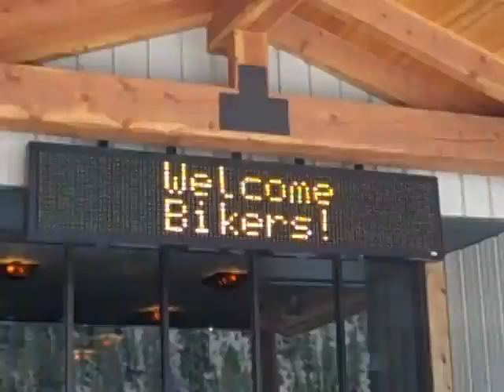Memorial Day Motorcycle Rally in Red River, NM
Red River, New Mexico. Live music, bike show, tattoo contest, expo, vendors, and thousands of bikes!